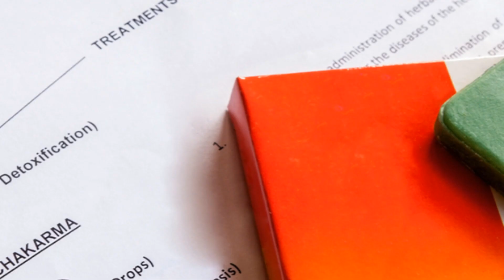A Glimpse of Life in India || Decode Your World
Join us on an extraordinary journey through the enchanting landscapes, vibrant cultures, and rich history of India in our latest video!

OUTLINE:

00:00:00 The Diverse Landscapes of India
00:01:15 Unity Amidst Diversity
00:02:22 The Rhythm of Chaos
00:03:22 The Pulse of Democracy
00:04:33 Geographic and Cultural Diversity
00:06:36 The Enduring Wisdom
00:09:08 The Language of Gestures
00:10:19 Conclusion